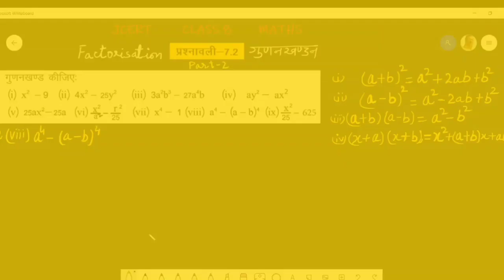Class 8 Maths- Factorisation (गुणनखण्डन)- JCERT प्रश्नावली 7.2 (Part-2)